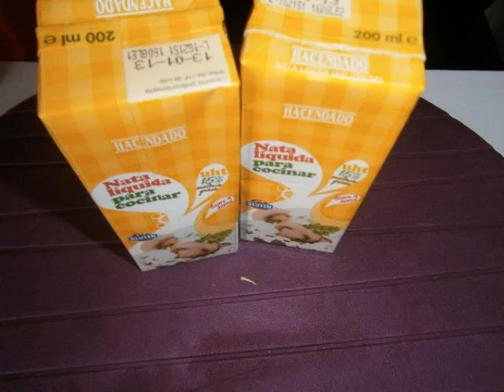EMPANADA DE SETAS Y GAMBAS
Fotos narrada para la elaboración de "EMPANADAS DE SETAS Y GAMBAS": receta tradicional de Miajadas(Cáceres,Extremadura)